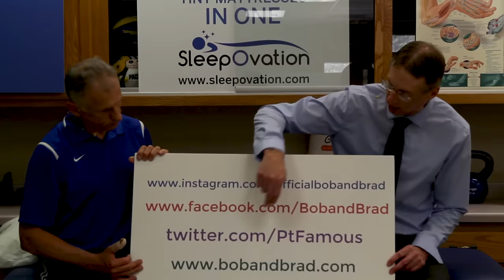3 Most Common Cures for Sciatica by Bob and Brad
3 Most Common Cures for Sciatica by Bob and Brad

Bob and Brad discuss a 3 step approach to treating sciatica.

Interested in learning about the products mentioned in today's video:
1) McKenzie SlimLine Lumbar Support
2) McKenzie Lumbar Roll
3) Oakworks Aurora Massage Table
4) Booyah Stik by Bob and Brad